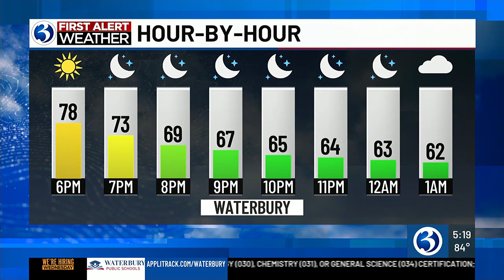Schools put on Community Day in Waterbury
Community Day held in Waterbury